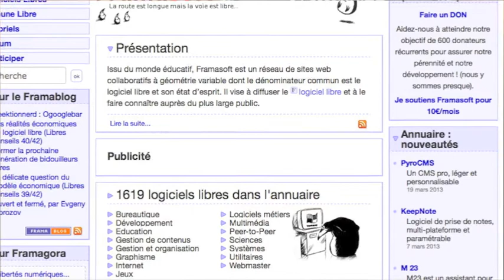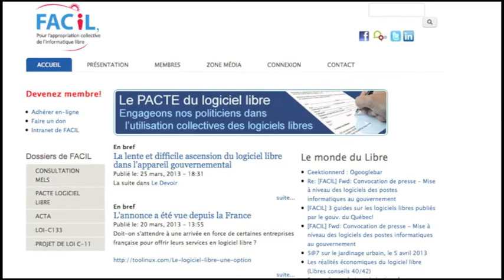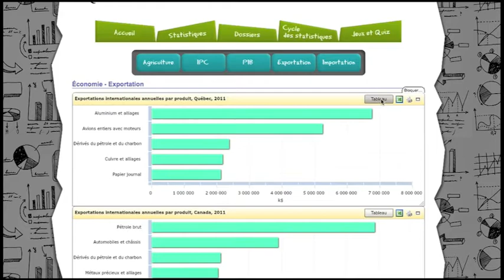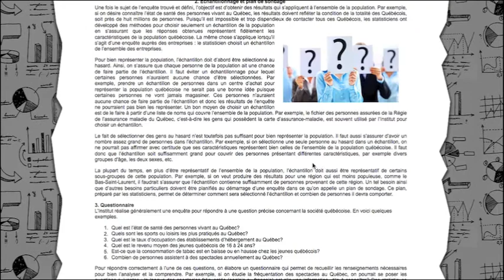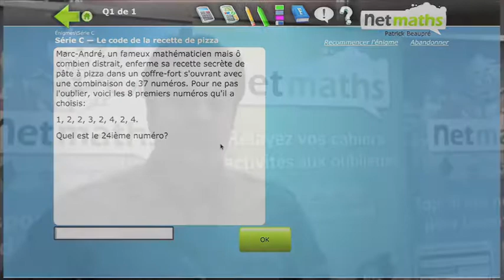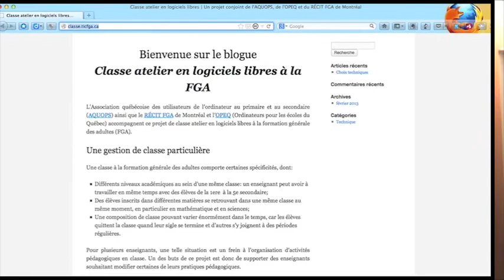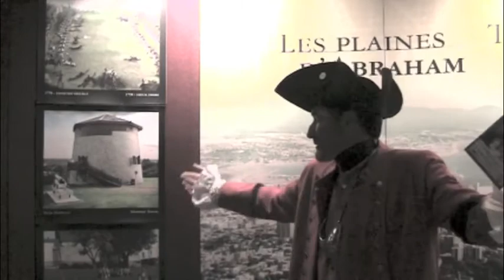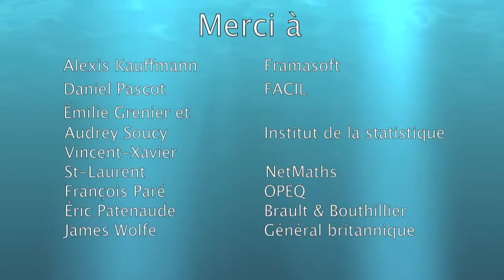AQUOPS Après cours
Après-cours réalisé lors de l'AQUOPS  2013